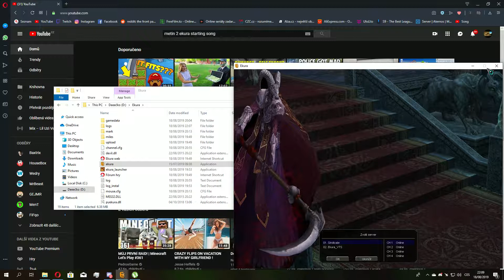Ekura start soundtrack